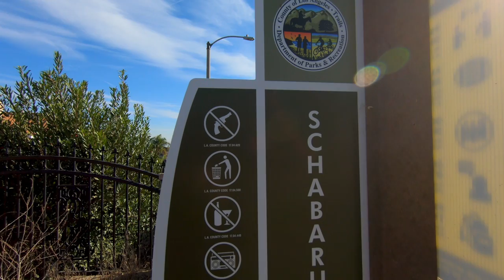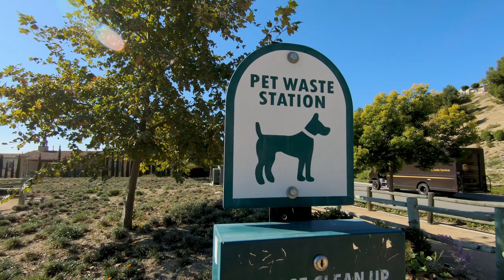Schabarum Skyline Trail - Walnut, CA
*Please excuse the YT compression on the time lapse :) *

This moderate trail offers wonderful views of the San Gabriel mountains. Here's a quick timelapse of the route I like to take.

I find it best to start on the corner of Country Hollow Dr and Arbor Ridge Dr, as this part has the best views. The complete trail is a loop, starting on Amar Road, going up to Country Hollow, through the trail and then down through Lemon Ave, which reconnects with Amar Rd. You'll definitely face an incline if you do the entire loop, but I don't think it's strenuous. Every time I've been here there aren't too many people, and depending on the time of day you may find yourself walking alone. It's also a nice spot to watch the sun set, or rise, depending on when you like to be awake.